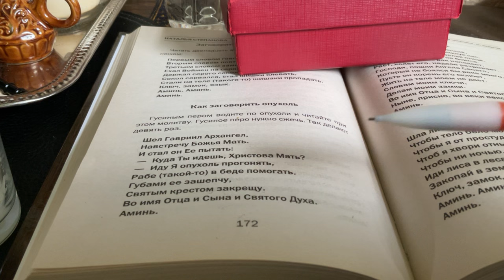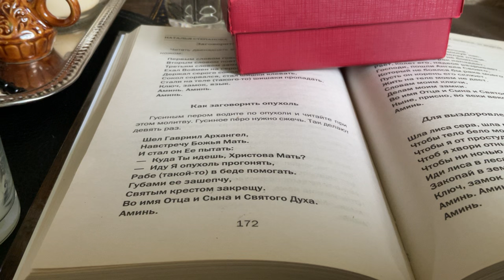Как работать с заговорами и обрядами из книг Натальи Степановой пример